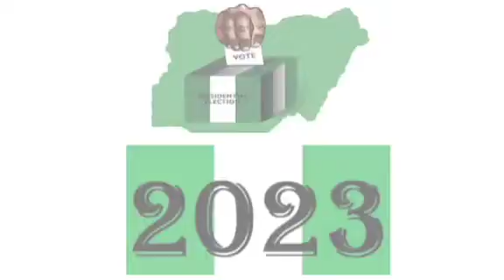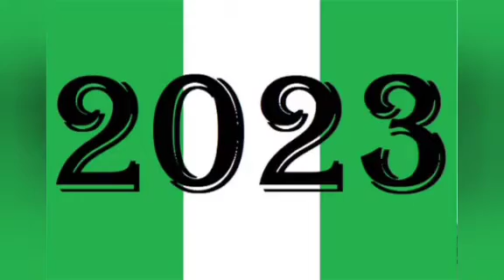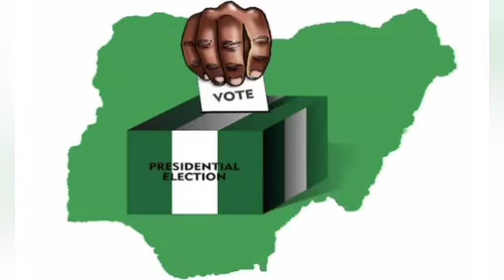CAN 22 APC GOVs STOP THE ASO VILLA CABAL FROM FRUSTRATING TINUBU AMBITION?